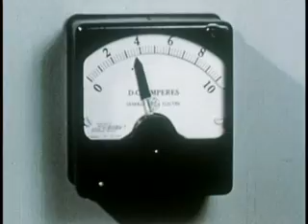Electric Current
Scientific Advisors: Dr. Saul Dushman; Dr. Roman Smoluchowski; Dr. David Harker
Prelinger Archives
Production Company: Wolff (Raphael G.) Studios, Inc. Audio/Visual: sound, color